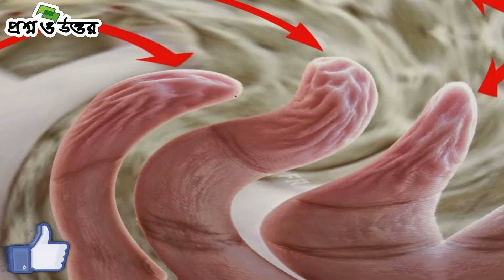অতিরিক্ত জলের প্রভাবে হাত বা পায়ের আঙ্গুলের চামড়া কুঁচকে যায় কেন ?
আমাদের চামড়ার উপরিভাগে সিবাম নামক একটি বিশেষ ধরনের তেলজাতীয় পদার্থের উপস্থিতি রয়েছে। এই সিবাম আমাদের চামড়াকে রক্ষা করে, পিচ্ছিলকারক হিসেবে কাজ করে এবং ত্বকের আর্দ্রতাও বজায় রাখে। এটি চামড়ায় কিছুটা জলনিরোধক হিসেবেও কাজ করে।